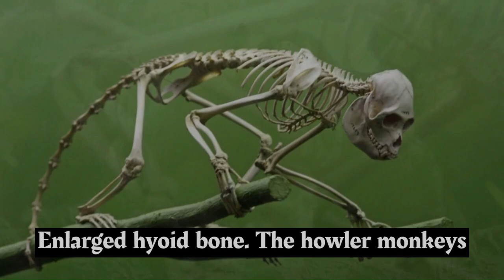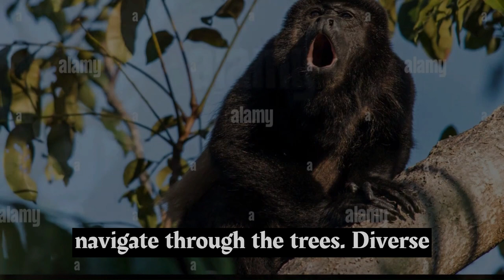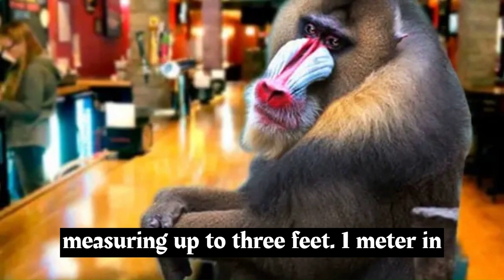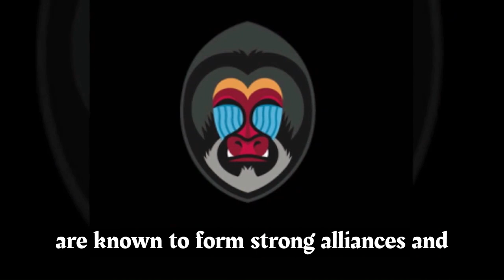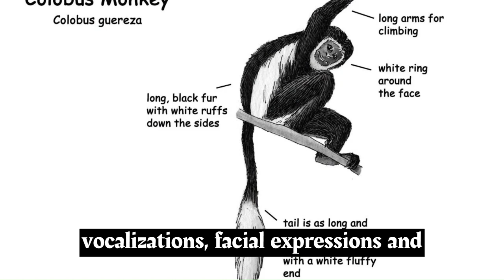Monkeys Unveiled: 10 Fascinating Monkey Species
Embark on a captivating journey through the vibrant world of monkeys! In this captivating video, we're introducing you to 10 distinct monkey species, each with its own unique traits, behaviors, and habitats. From agile tree-dwellers to charismatic ground-dwellers, join us as we explore the diversity of these remarkable creatures that inhabit forests, jungles, and beyond.

Video Highlights:

Capuchin Monkey: Discover the cleverness of capuchin monkeys as they demonstrate their tool-using abilities to extract insects from hidden places.

Howler Monkey: Listen to the thunderous howls of howler monkeys, known for their powerful vocalizations and majestic presence.

Squirrel Monkey: Watch the lively antics of squirrel monkeys as they zip through the treetops, displaying their agility and social nature.

Spider Monkey: Witness the graceful brachiation of spider monkeys, showcasing their incredible adaptability to life in the trees.

Golden Lion Tamarin: Admire the radiant golden fur of lion tamarins and learn about their unique role in the Brazilian rainforests.

Mandrill: Explore the vibrant colors and striking features of mandrills, the largest of all monkeys, known for their social dynamics.

Japanese Macaque: Observe the intriguing behavior of Japanese macaques as they relax in natural hot springs, demonstrating their adaptability.

Proboscis Monkey: Encounter the distinctive proboscis monkey with its large nose and unique habitat preferences in Borneo's mangroves.

Vervet Monkey: Hear the vocal repertoire of vervet monkeys, showcasing their complex communication and group coordination.

Colobus Monkey: Admire the striking black-and-white patterns of colobus monkeys, revealing their elegance and arboreal lifestyle.

Join us in this exploration of the diverse monkey species that contribute to the wonder of our natural world. Whether you're a wildlife enthusiast, nature lover, or simply intrigued by the fascinating behaviors of animals, this video promises an enriching experience into the lives of these captivating creatures. Thank you for joining us on this primate-filled adventure!